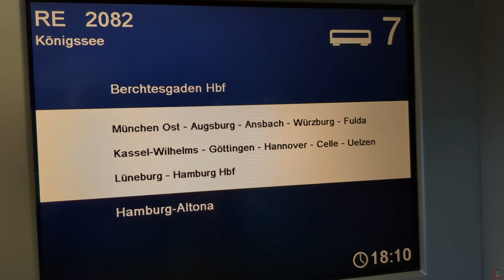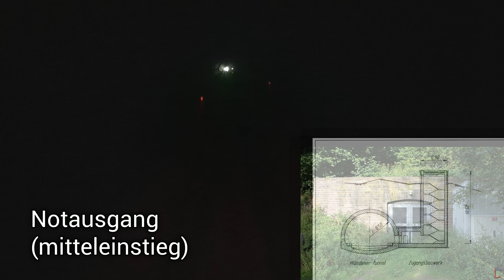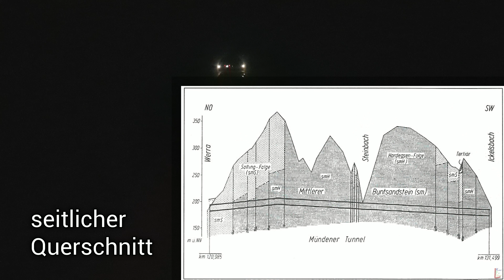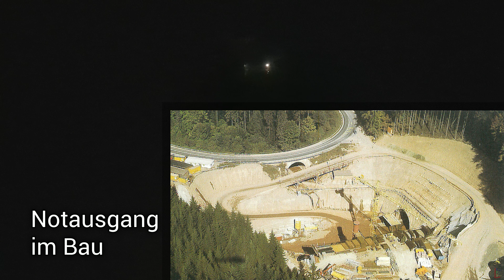Wagen mitfahrt IC 2082 ausfahrt Kassel in Richtung Göttingen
Hier findest du alles was in dem Video verwendet wurde.
Infos über PC/Kamera/Programme sind in der Kanalbeschreibung.

Wagen mitfahrt IC 2082 ausfahrt Kassel in Richtung Göttingen am  1. Juni 2024 um 18:22 Uhr.
Die Aufnahme beginnt in Kassel-Wilhelmshöhe und endet hinter der Werratalbrücke Hedemünden.

[Das Video ist weder eine Produktplatzierung/Werbung noch sind in der Beschreibung Reflinks enthalten]